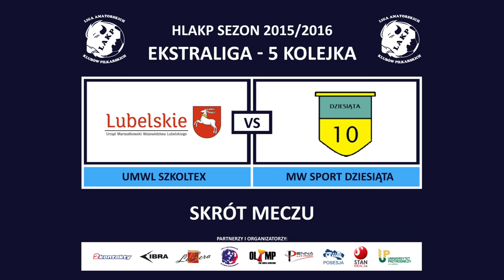UMWL - MW Sport Dziesiąta /skrót meczu/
Skrót meczu 5. kolejki Ekstraligi HLAKP 15/16.